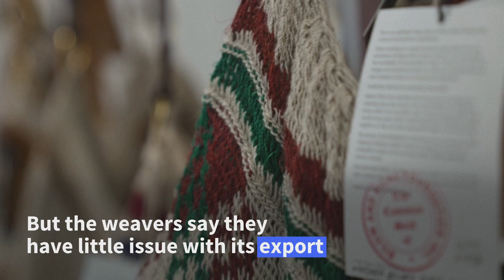Papua New Guinea women weave their way to a living | AFP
Women in the country specialise in intricately lacing plant fibres together to make the roomy pouches known as bilums, a symbol of Indigenous pride. Weavers each craft up to five bilums a month, attracting customers as far away as Iceland. The boutique workshop in Port Moresby hosts a group of women who specialise in intricately lacing plant fibres together to make the roomy pouches known as bilums, a symbol of Indigenous pride.